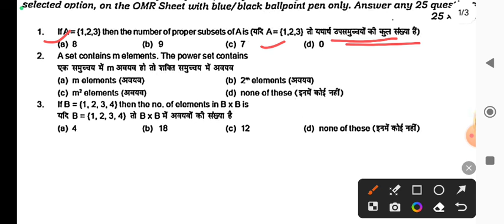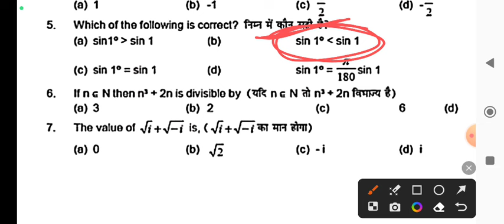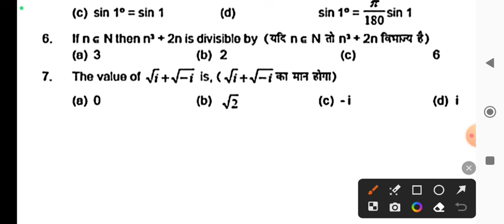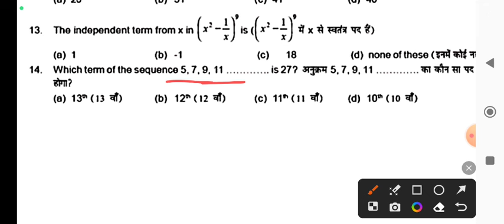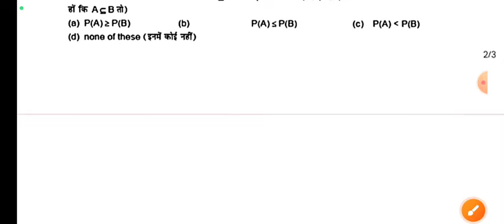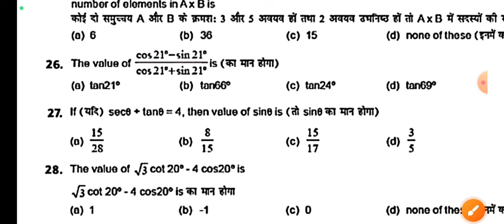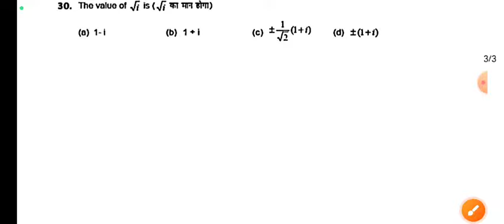23 January Class 11th Monthly exam Math Subjective 2024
23 January Class 11th Monthly exam Math Subjective 2024 | Class 11th Math January Monthly exam 2024
Bihar Board Class 11th Math Original Question Paper Half Yearly exam 2024 | Bseb Bihar Board inter 2025
Class 11th January Monthly exam 2024 Math Viral paper || Class 11th Math answer key 2024
Class 11th Math January monthly exam 2024
11th class Math original question paper half yearly exam 2024
Class 11th monthly exam math subjective question bseb class 11th math subjective question bihar board 11th exam 2024 math subjective 11th original question paper
class 11th math question bseb class 11th math Masik Priksha subjective bihar board paper solution
bseb 11th math half yearly exam question paper 2024
23 January
Bihar board class 11th math half yearly exam question paper with answer
11th math half yearly exam question paper with answer
11th math monthly exam January 2024 Class 11th math half yearly exam 2024 question paper with answer

11th class math subjective question
bihar board math question paper 2024 subjective